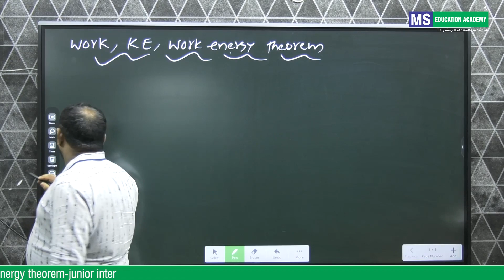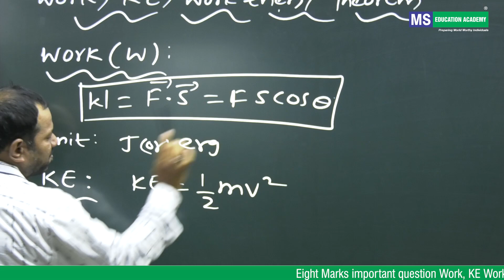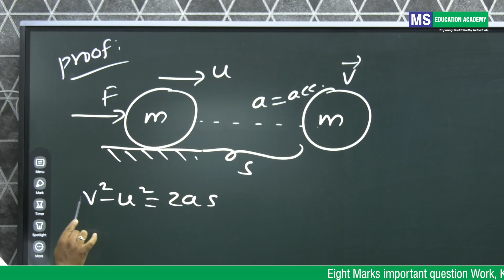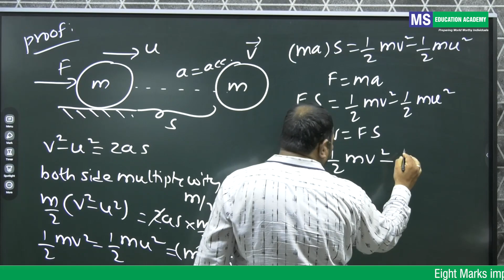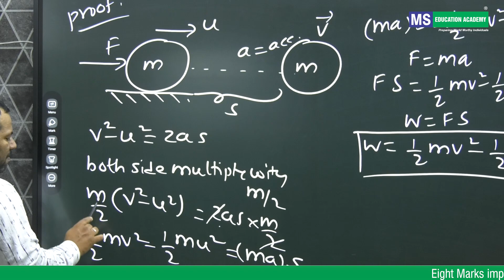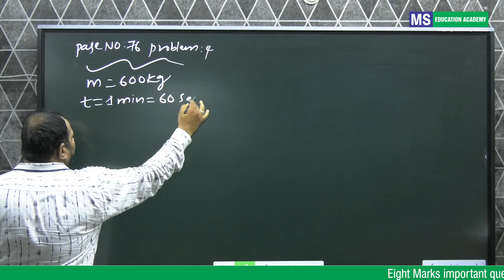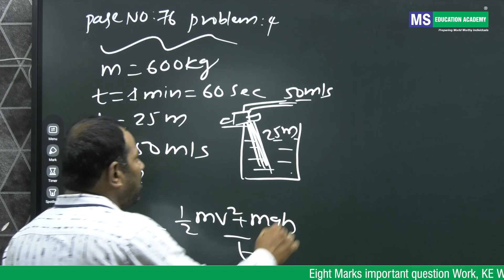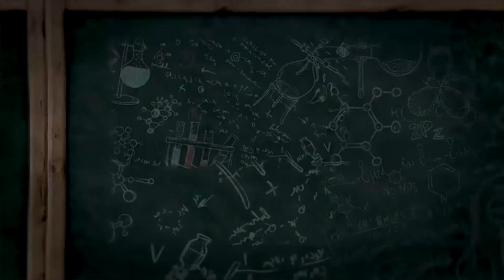8 Marks important question Work, KE Work energy theorem (junior inter)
8 Marks important question Work, KE Work energy theorem (junior inter) by Sampath Kumar, M.Sc., B.Ed. Physics Senior Faculty, MS Education Academy.